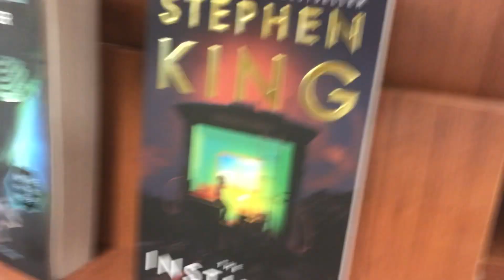The scariest book you will ever see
I have found the scariest book that a person could ever read. It’s so terrifying that if you read it, it will probably give you nightmares for the rest of your life. enjoy!